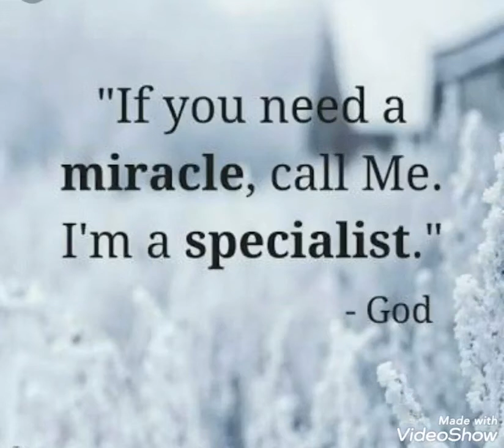இறைவன் சந்தோசம்# அதிசயம்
இறைவனால் தான் முடியும்